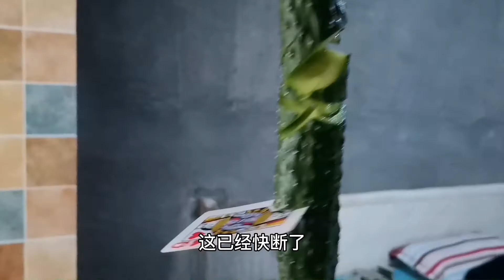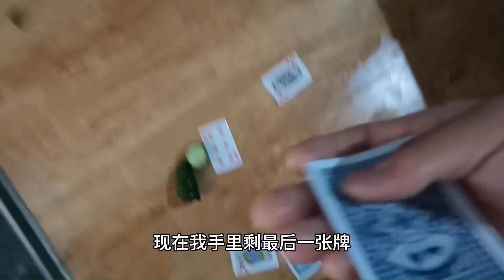用54张扑克牌，挑战飞牌切黄瓜，能成功吗？